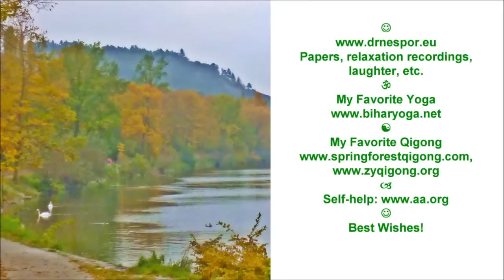Relaxing Subliminal Video (Guitar, Keyboard)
We use the suggestion „Quiet, Wise and Sober.  Peace of mind gives wisdom, and wisdom makes sobriety easier. Sobriety means also realism and good judgment. It benefits everyone.
"Quiet, sober and wise" is encoded both in the pictures and sound. But it is also possible to relax while listening to music. You can use your favorite relaxation technique or place your hands beside the navel and be aware of your peaceful breathing movements there. Enjoy! * Original music maestro Soberlook. Papers, relaxation recordings, laughter, etc. Self-help Best Wishes!